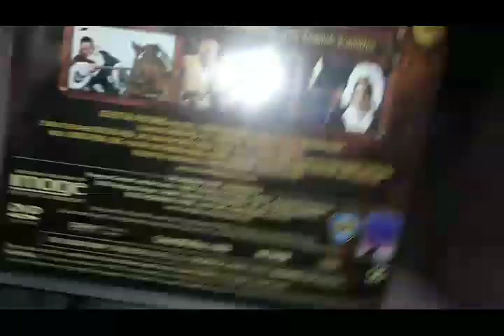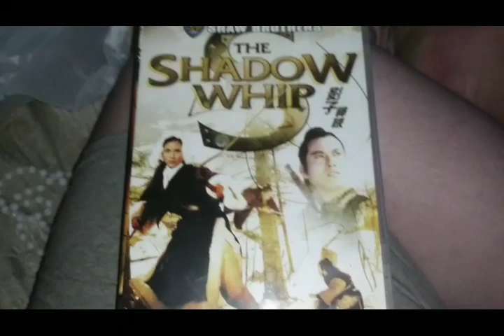Opening To The Shadow Whip 2007 DVD